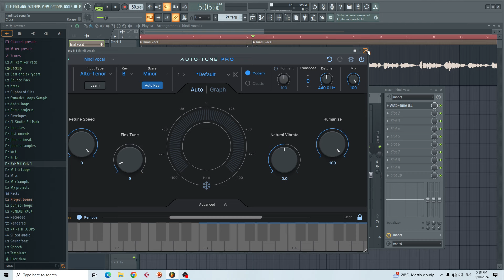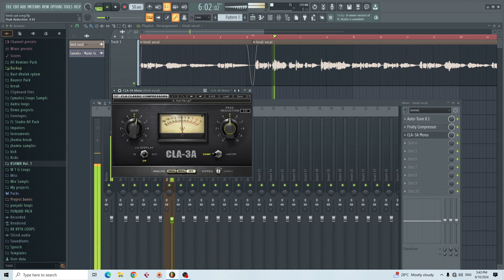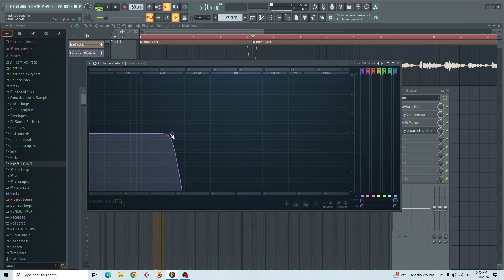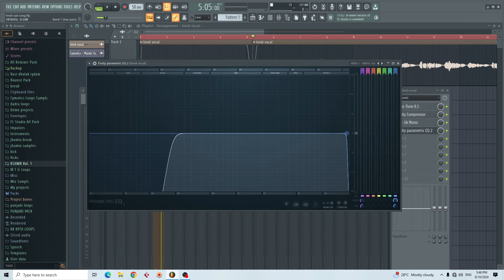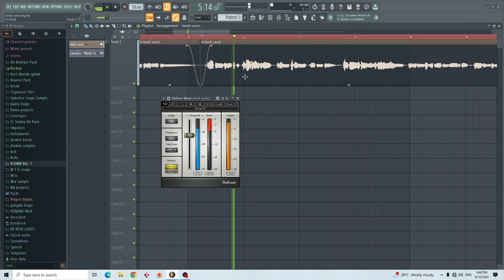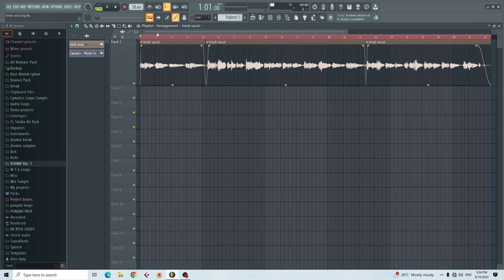Fl Studio 21 || Vocal Processing And Editing || How To Mix Vocals Clear And Soft || Vocal Mixing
Fl Studio 21 || Vocal Processing And Editing || How To Mix Vocals Clear And Soft || Vocal Mixing Tutorial